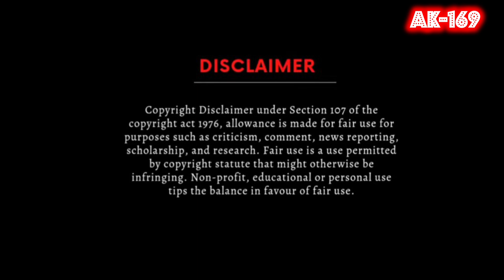Gham Ki Dawa To Pyar Hai🎼2277(Movie:- Amanush-1975)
🎼Gham Ki Dawa To Pyar

1) The Gramophone Company Of India
2) Saregama Industries Ltd